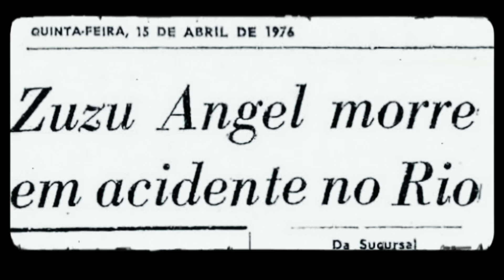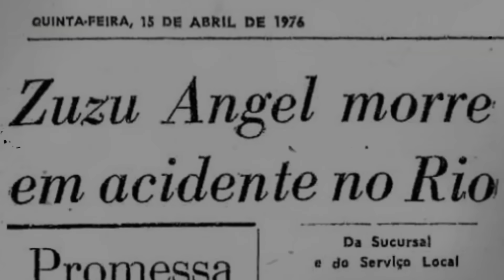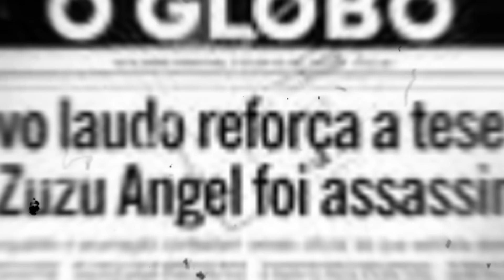PEDAÇO DE MIM: A MÚSICA MAIS DILACERANTE DA MPB!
Hoje, vamos explorar a profunda e emocionante história por trás da música "Pedaço de Mim" de Chico Buarque. Uma canção que vai além da melodia, sendo uma homenagem à renomada estilista Zuzu Angel e, ao mesmo tempo, um hino às mães que perderam seus filhos, vítimas de violência ou destinos desconhecidos que interrompem o ciclo natural da vida.